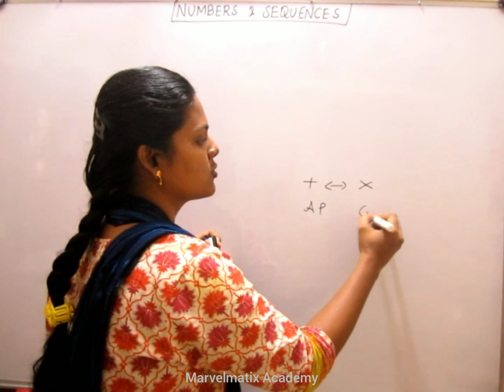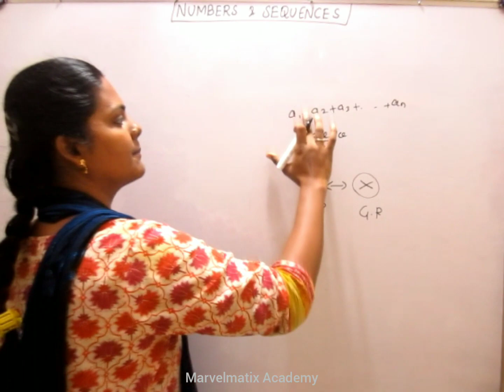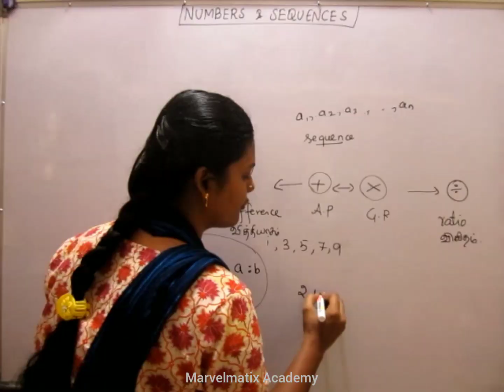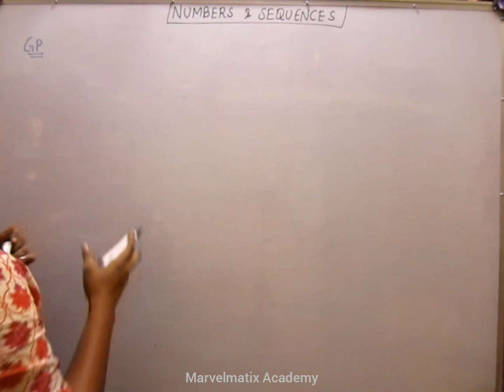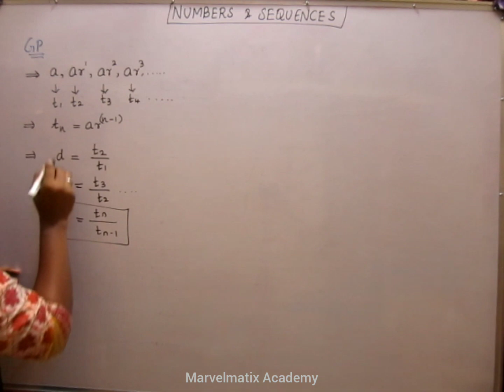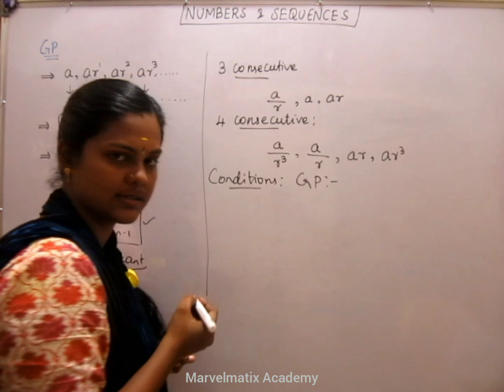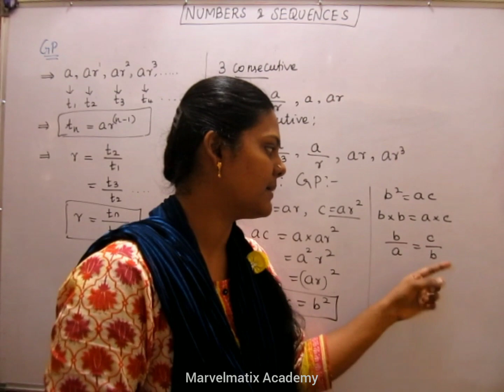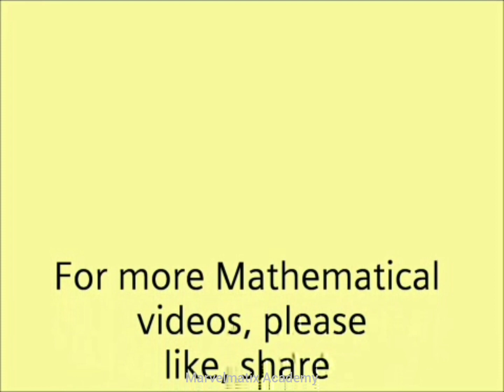10th Maths Definition of Geometric Progression GP Chapter 2 Numbers & Sequences பெருக்குத்தொடர்வரிசை